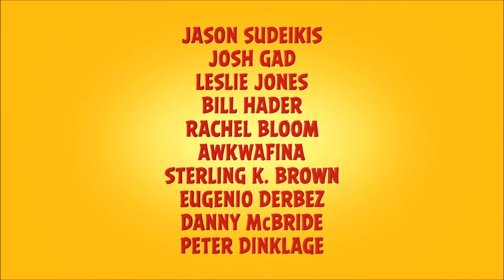Angry Bird 2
On cinemas : august 2019

 upcoming computer-animated comedy film based on Rovio Entertainment's Angry Birds video game series

 produced by Columbia Pictures, Rovio Animation, and Sony Pictures Animation.

The sequel to The Angry Birds Movie (2016),

The film is directed by Thurop Van Orman,

co-directed by John Rice,

written by Peter Ackerman, Eyal Podell, and Jonathon E. Stewart.

The film stars Jason Sudeikis, Josh Gad, Danny McBride, Maya Rudolph, Bill Haderand Peter Dinklage reprising their roles from the first film, with newcomers Leslie Jones, Rachel Bloom, Nicki Minaj, Awkwafina, Sterling K. Brown, and Eugenio Derbez .